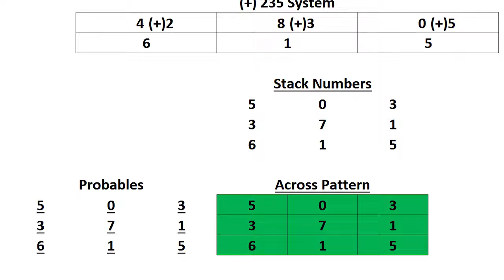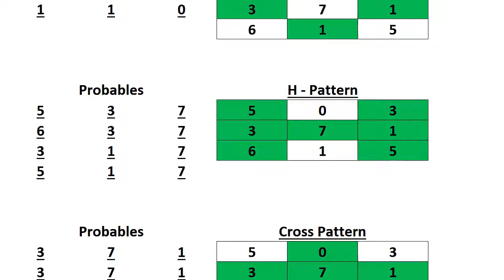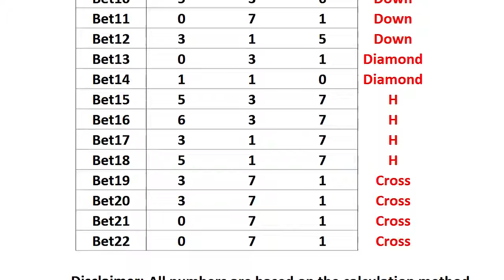PCSO 3D HEARING December 21, 2019 9pm DRAW